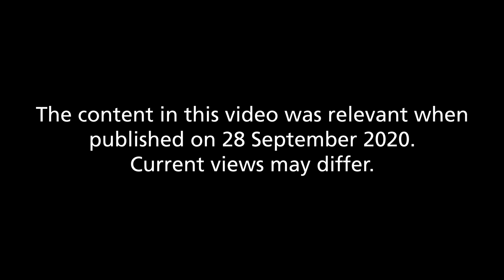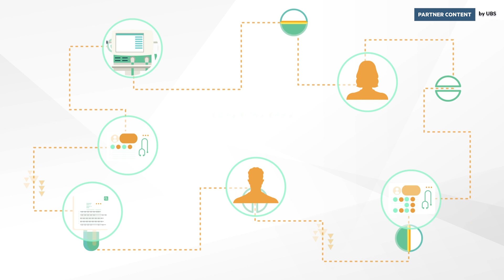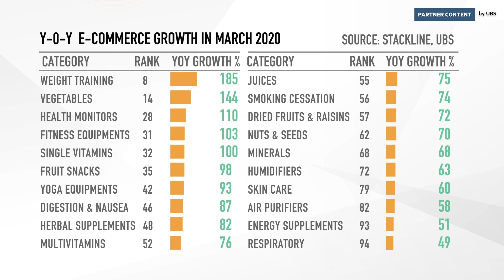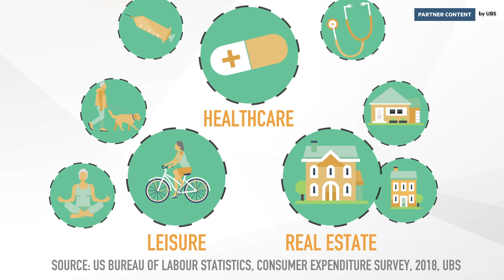Counter-Covid: Why we may live longer post-pandemic | UBS | FT Transact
UBS Research reveals the Covid-19 pandemic could act as a catalyst to increased life expectancy over the long-term, thanks to improvements in health tech, a policy pivot on obesity and a positive shift in consumer attitudes towards health.